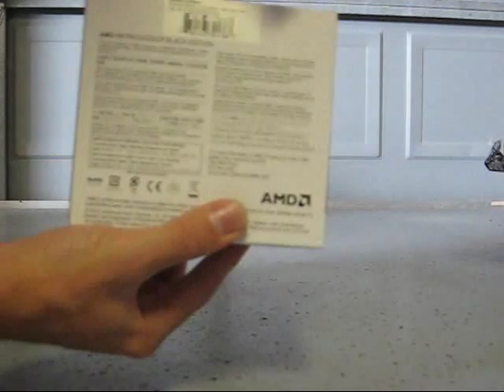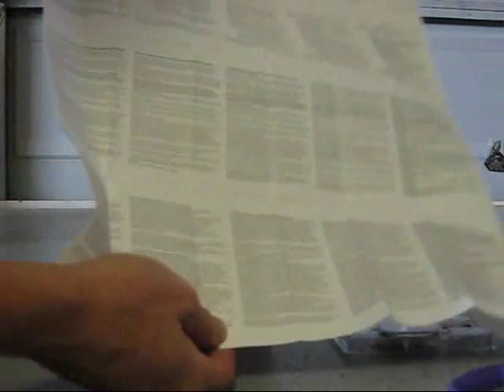Unboxing AMD FX-4170 Zambezi 4.2GHz (4.3GHz Turbo) Quad-Core Desktop Processor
The AMD FX-4170 Zambezi 4.2GHz (4.3GHz Turbo) Socket AM3+ 125W Quad-Core Desktop Processor FD4170FRGUBOX Unboxed.